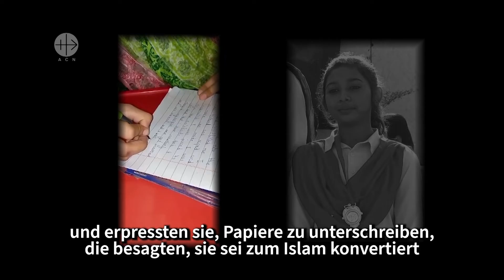„Hört ihre Schreie“: Christinnen weltweit bevorzugtes Ziel von Islamisten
Die Entführung und Zwangsverheiratung christlicher Frauen und Mädchen hat in vielen Ländern mit starken islamistischen Strömungen System. Das belegt der Bericht „Hört ihre Schreie – Entführung, Zwangskonversion und sexuelle Ausbeutung christlicher Frauen und Mädchen“, den KIRCHE IN NOT auf einer Pressekonferenz in Berlin vorgestellt hat.

Der Bericht „Hört ihre Schreie - Entführung, Zwangskonversion und sexuelle Ausbeutung christlicher Frauen und Mädchen“ kann kostenlos auf der Webseite von „Kirche in Not“ Deutschland heruntergeladen werden unter:
In Druckform kann der Bericht bestellt werden bei:
KIRCHE IN NOT
Lorenzonistr. 62
81545 München

Verwendungszweck: Medienapostolat